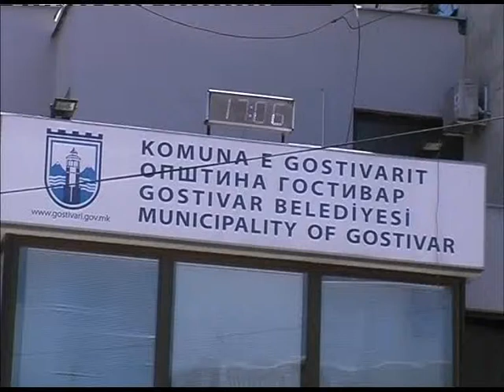Ќе се гради пешачка патека од Гостивар до Вруток